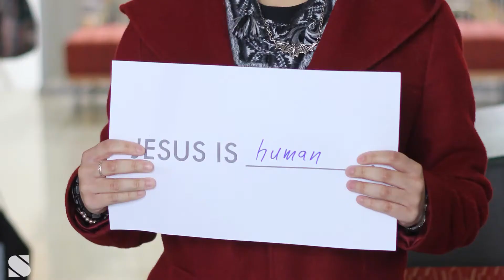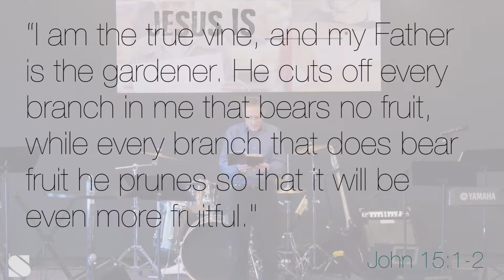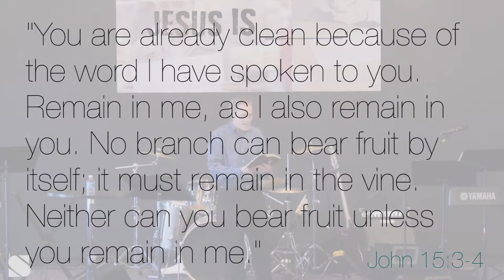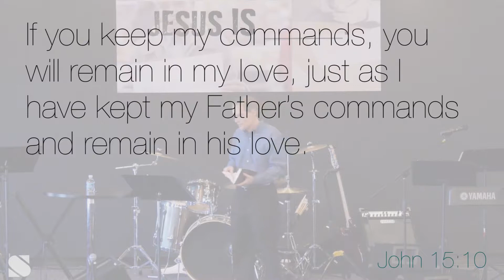Jesus is the True Vine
Mark Rossi